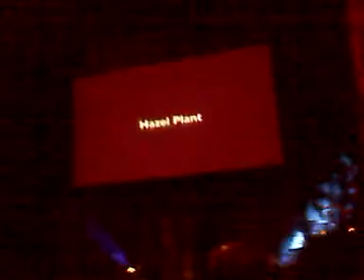Diamond @Access Alex's Celebration of Women